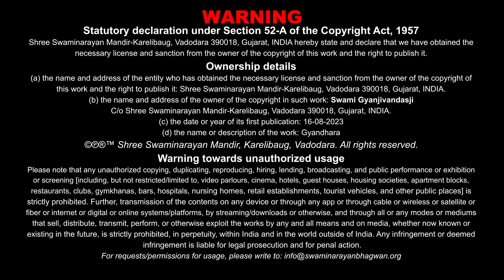Charitradhara | ચરિત્રધારા | Dindayale Kevi Daya... | 11 Mar 2023 | Gyanjivandasji Swami -Kundaldham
Title: Aho, Dindayale Kevi Daya Kari !!!
Guj. Title: અહો, દિનદયાળે કેવી દયા કરી !!!
Type: Katha
Category: Charitradhara
Orator: Gyanjivandasji Swami - Kundaldham
Release Date: 11 Mar 2023

Playlist Name: Charitradhara | ચરિત્રધારા | By Gyanjivandasji Swami - Kundaldham